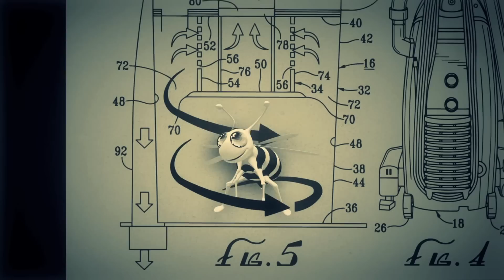À qui profite le miel ? - DATAGUEULE 20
Sans les abeilles et les autres insectes pollinisateurs, nous pourrions tirer un trait sur une grande partie de notre nourriture. Si elles n'étaient plus là pour butiner, les plantes ne pourraient pas se reproduire. Mais à force de vouloir rentabiliser notre production agricole - à grand renfort de pesticides notamment - nous devenons le premier ennemi de cet allié pourtant essentiel dans l'écosystème qui nous entoure.

Retrouvez toutes les sources de l’épisode 20, “À qui profite le miel ?”